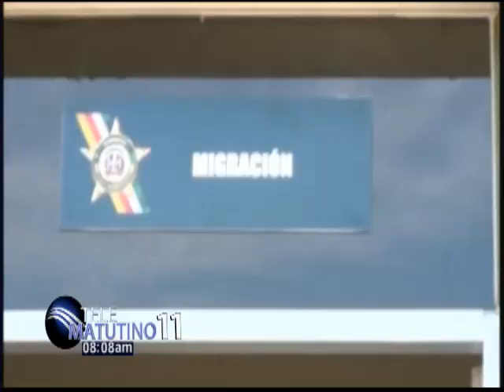Comentarios del Telematutino11 Con Ramón Núñez y Jacqueline Morel 5 12 2018